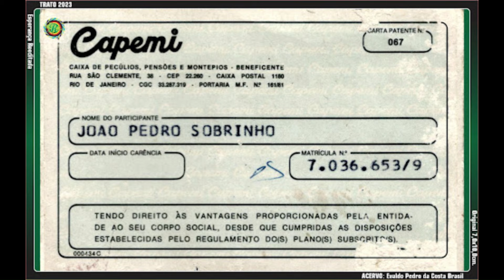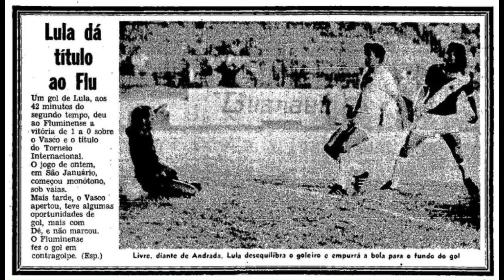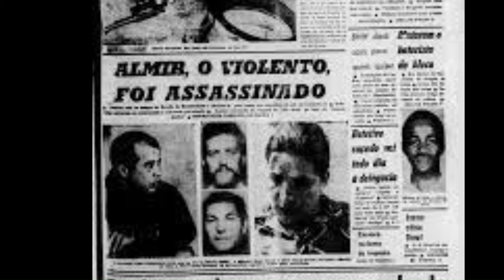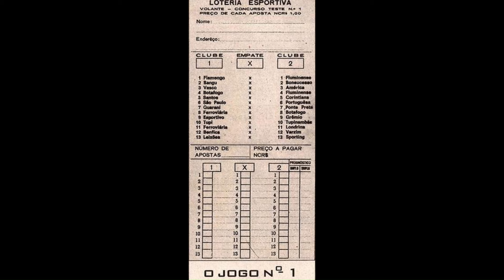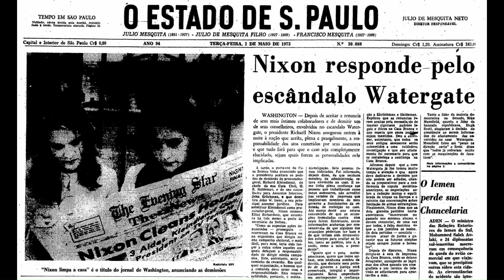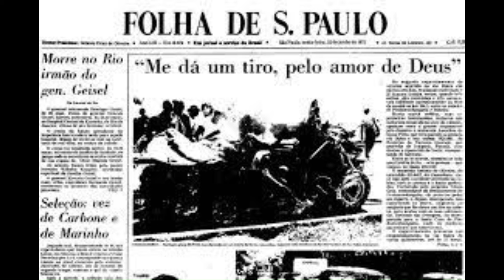🔴Retrospectiva Tupi 1973:Como era o mundo há 50 anos? parte 1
Acompanhe a retrospectiva do ano de 1973, levada ao ar pela Super Rádio Tupi do Rio de Janeiro em dezembro daquele ano. Esse vídeo engloba os meses de janeiro até junho. Uma segunda parte mostrará os demais meses.

🔴link para vídeos com áudios históricos do rádio esportivo:    • história do rádio e tv com o Dhé